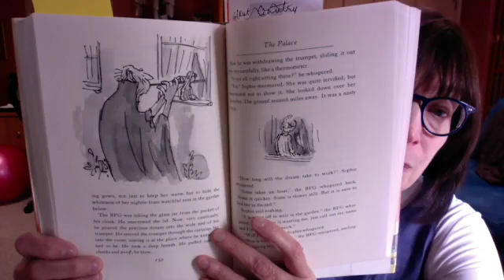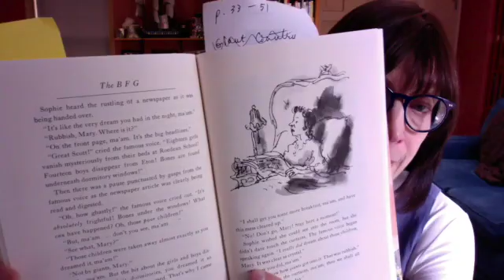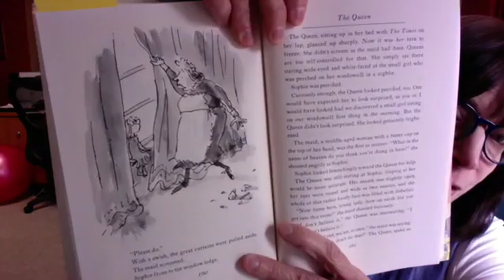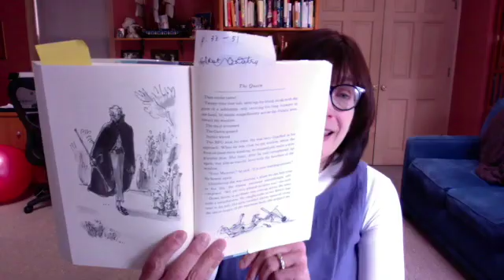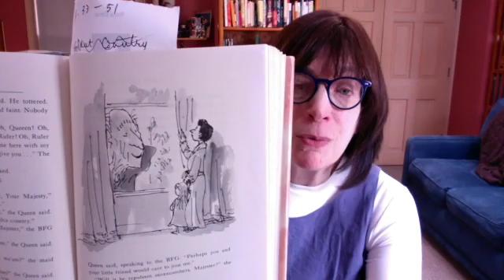My Movie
THE BFG pgs 170-192